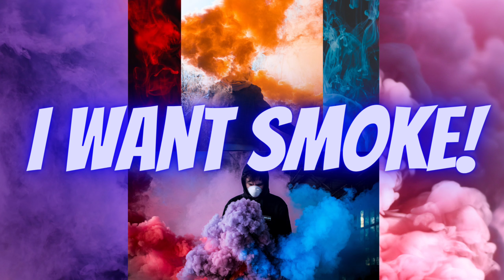Waiting on the Death Notification: Sadistic or Normal?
King Smog needs YOUR HELP! In today's social media driven world bloggers are snorting, smoking and even injecting the clout drug at a tremendous rate! No topic is off bounds and sensitivity is dramatized for show as these bloggers race to the most trending topic seeking to devour every ounce of clout that surrounds it! Yet there is ONE TREND that A SOLID MAJORITY OF ENTERTAINMENT BASED BLOGGERS ARE GUILTY OF PARTAKING IN THAT CAN BE CONSIDERED SADISTIC IN NATURE - yet can also be labeled a completely rational "necessary n natural evil". King Smog describes this trend in length and encourages his viewers to comment their opinions on the stance/issue. It is imperative this video is shared so that other bloggers can give their opinion on the issue and perhaps as a culture we can change the way we address it for the better via social media!

King Smog

you want smoke?
I am Smoke.